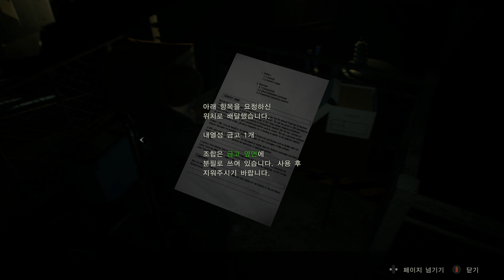바이오 하자드 2 리메이크 : 레온[첫번째] - 하수구 #2